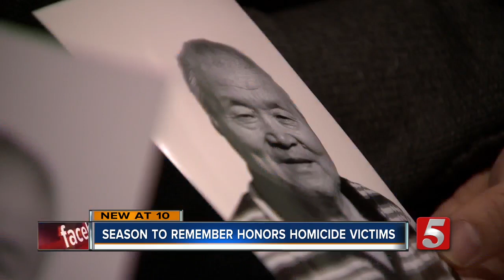Season To Remember Event Brings Families Together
Nashville families came together for a solemn holiday tradition.